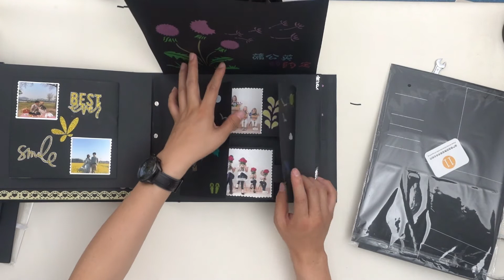Pop Up Scrapbook Ideas DIY Photo Album 3D Material package NO.11 Material package course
NO.11 Material package course